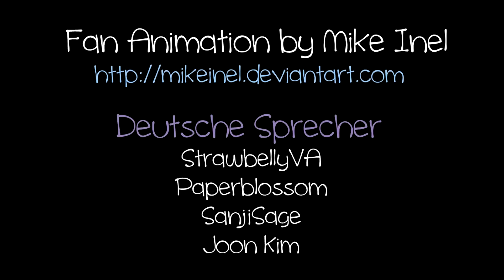Wenn "Gravity Falls" ein Anime wäre 【StrawbellyVA】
Diese Fan-Animation wurde von Mike Inel erstellt (er hat auch schon "Mal mit mir" animiert). Er hat eine Szene aus der Serie "Gravity Falls" von Disney im Anime-Stil nachanimiert. (Episode: Golf War). Hier könnt ihr euch das Originalvideo anschauen

Danke an Bibi, Sven und Joon, die mir ihre Stimmen für diesen Clip geliehen haben und viel Liebe an Mike Inel, der das Animieren einfach total drauf hat!

» Credits:
Directed, Animation & Music: Mike Inel

» Übersetzung, SFX & Mixing: StrawbellyVA

» Deutsche Sprecher:
Mabel - StrawbellyCake
Pacifica - Paperblossom
summender Mann - SanjiSage
singender Mann - Joon Kim

StrawbellyCake
Postfach 70 44
59412 Unna